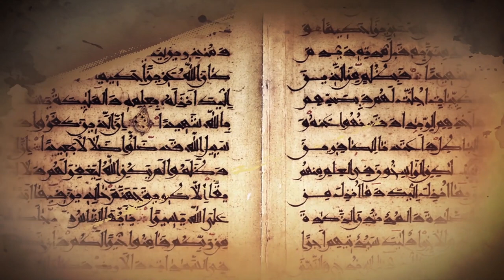برنامج نجديات على قناة_آيات الفضائية .. تلاوة نجدية من سورة الحديد للشيخ